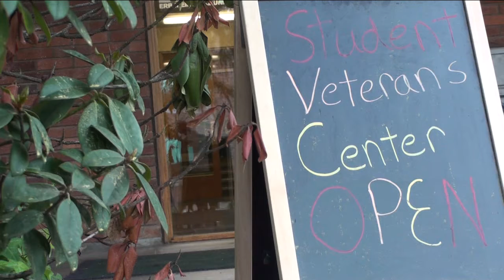UO Recognizes Veterans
There are events planned for the rest of the week to honor vets at the University of Oregon. It kicked off with a remembrance roll call at the EMU Amphitheater, reading almost 7,000 names of fallen soldiers who served in Iraq and Afghanistan.